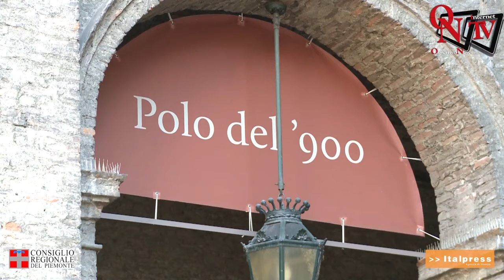Torino - 25 Aprile, una celebrazione virtuale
Torino - Quindici giorni di eventi, incontri, proiezioni, podcast, ma anche mostre e spettacoli teatrali per celebrare la Liberazione. Il programma, sostenuto dal Comitato Resistenza e Costituzione del Consiglio regionale del Piemonte, parte il 15 aprile per concludersi il 29